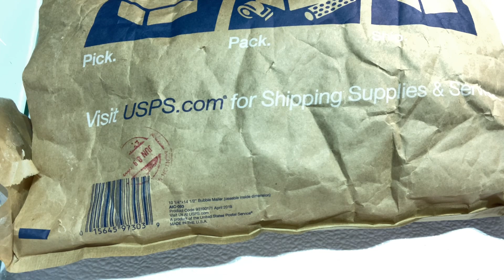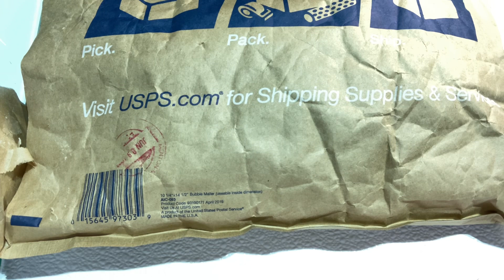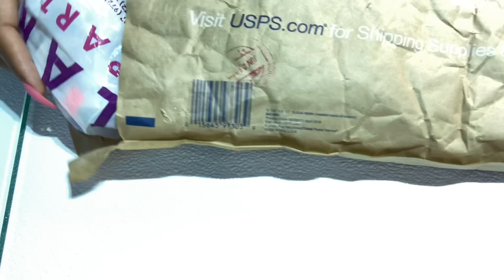HANDBAG CHARMS 👜 LOUIS VUITTON INSPIRED AND MORE.... FRIEND MAIL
$FlyBeauty86

My P.O.Box 📦
66311 Two Bunch Palms Trail